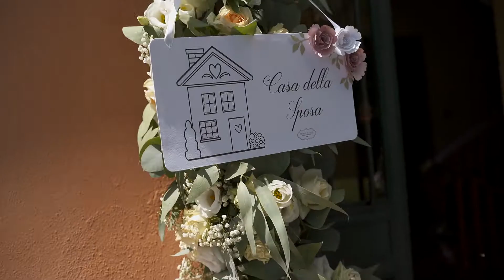LOOK AT US NOW | KYLIE ODETTA | VALENTINA & STEFANO | WEDDING TRAILER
LOOK AT US NOW | KYLIE ODETTA
 | VALENTINA & STEFANO | WEDDING TRAILER

Ricevimento e Cerimonia Tenuta di Boccea

Usare la fotografia e il video per raccontare emozioni, anche quelle che si celano dietro la velocità di un attimo è ciò che so  fare con professionalità e passione. Romanticismo e naturalezza racconteranno il vostro grande evento in ogni sua sfumatura, per regalarvi un ricordo unico di questo giorno irripetibile.

Stefano Sacchi